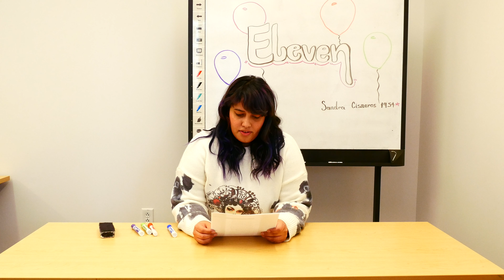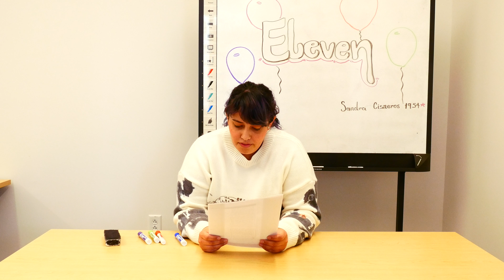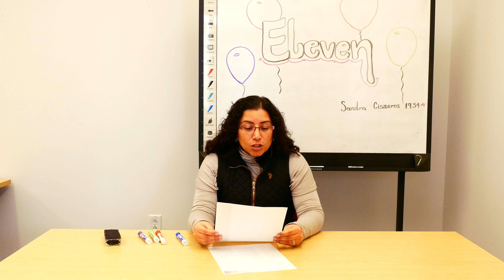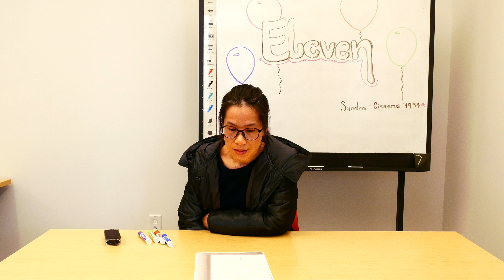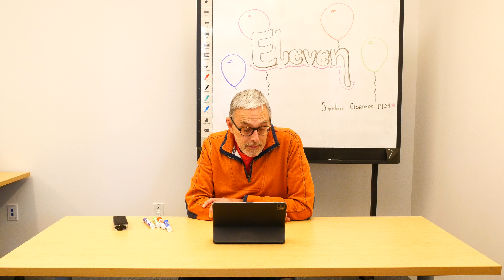"Eleven" Read by PPL Alum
A reading of the story "Eleven" by the Advanced Reading and Writing Class at Providence Public Library.